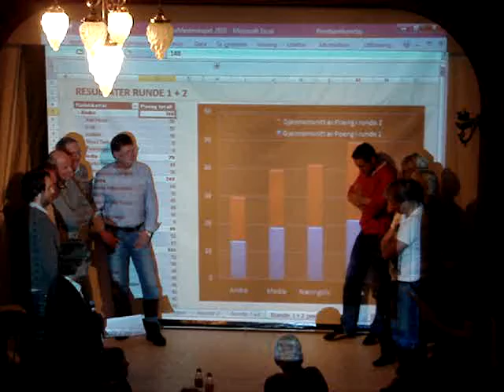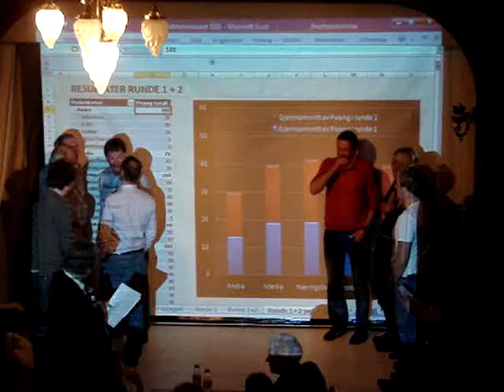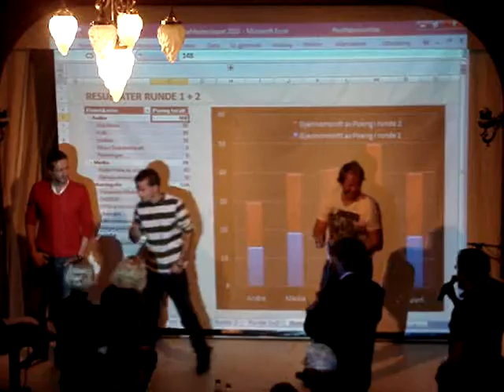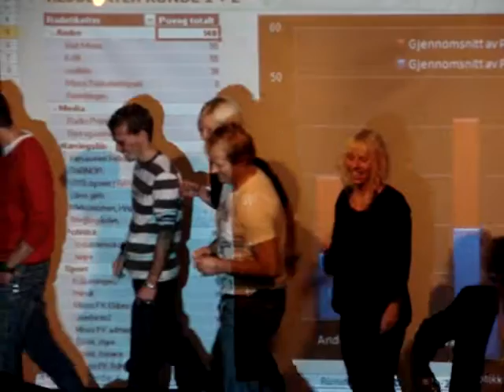VIDEO-Mossemesterskapet i Lokalkunnskap 004.MPG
Her er en video av selve finalen mellom de to beste lagene i Mossemesterskapet i lokalkunnskap 2010. Du får også se hvem som stakk avgårde med seieren til slutt.